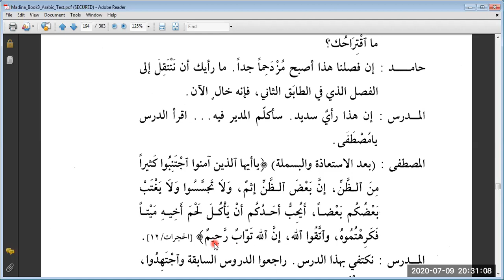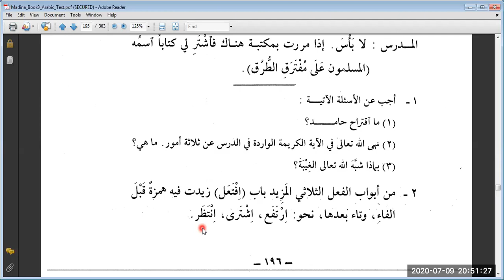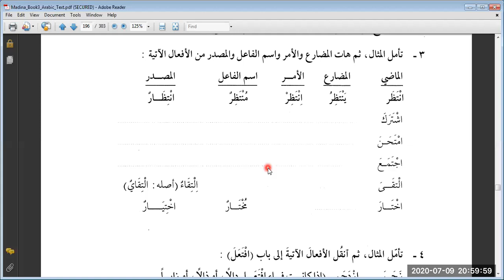Duroos 3, Lesson 23 (A)